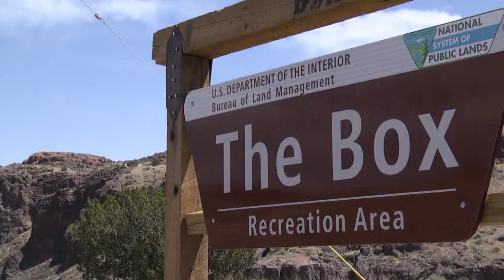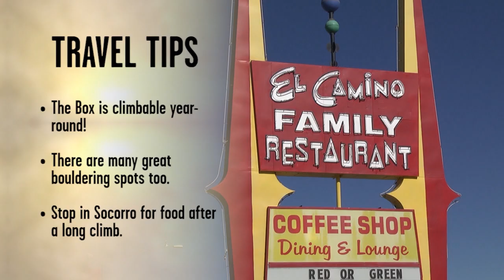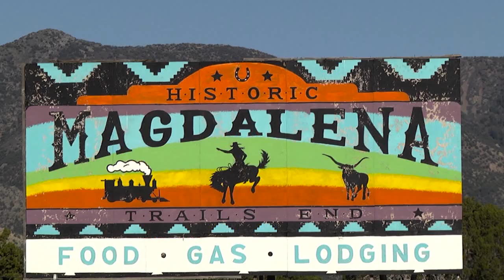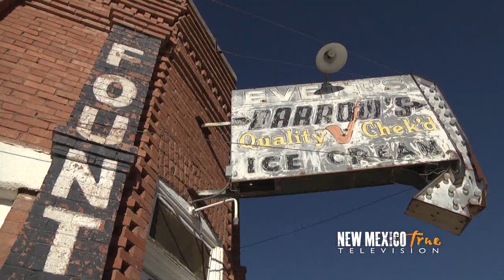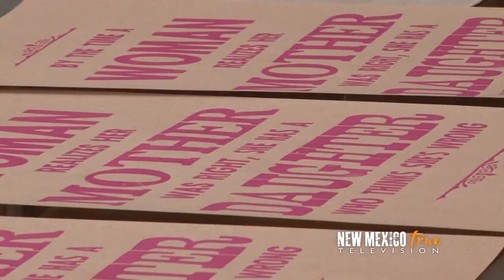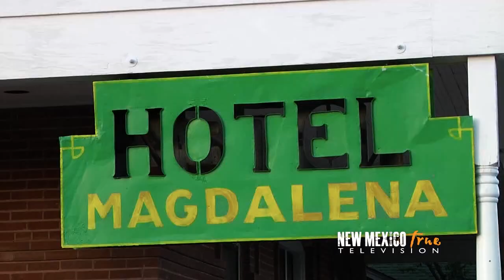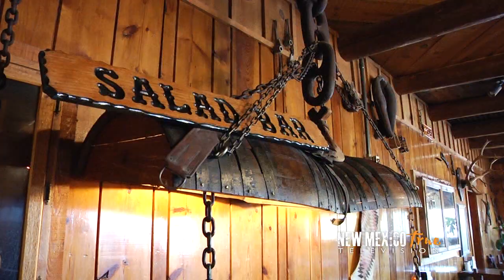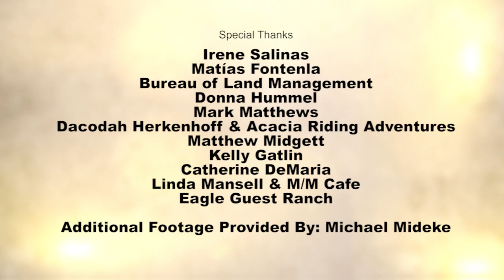NM True TV - Season 4 - Episode 2: Wild Rugged West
Placed as it is in the center of New Mexico perhaps it is only natural that Socorro and its surroundings are the center of activity for an adventurous traveler. From rock climbing to art producing to Wild West horseback rides, the New Mexico True TV crew experiences it all. The Socorro area is, without question, New Mexico True.